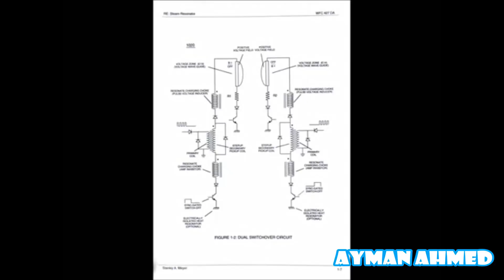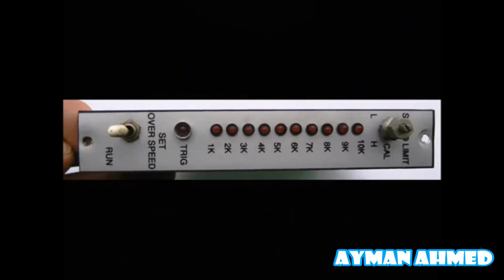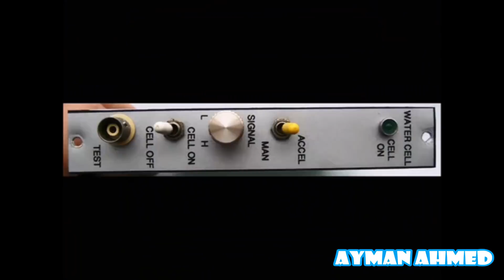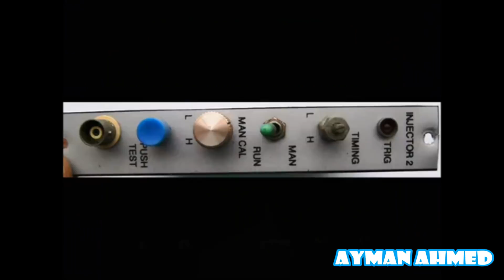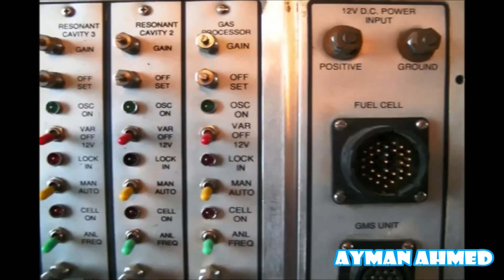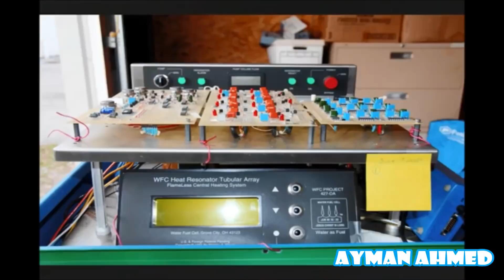خلايا الهيدروجين الأصلية ستان ماير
هذا الفديوا ملم بحوالي 90% من أجزاء خلايا ستان ماير الاصليه
نتشرف بانضمامكم للمجموعة